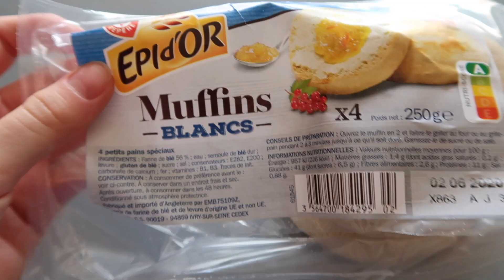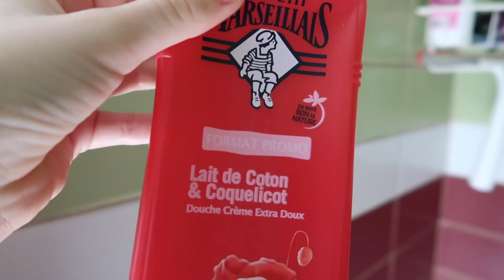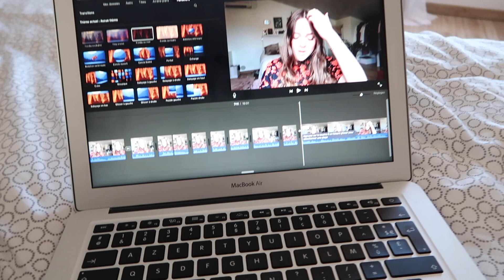SPRING MORNING ROUTINE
Vinted : elinemake_up

Canon G7X x Imovie